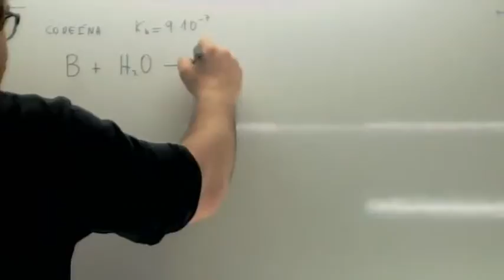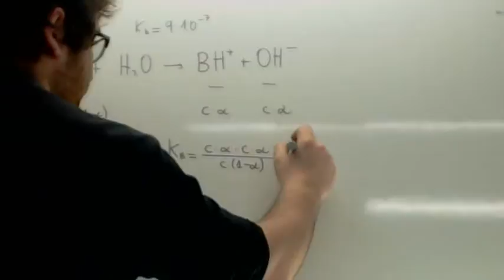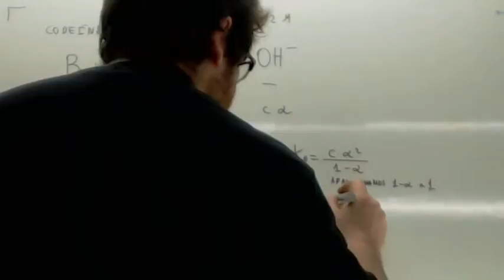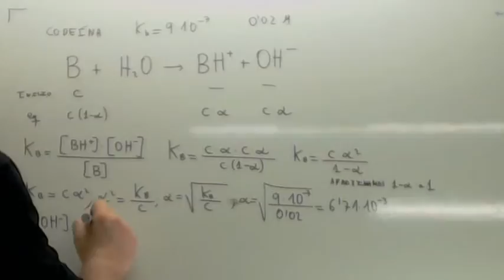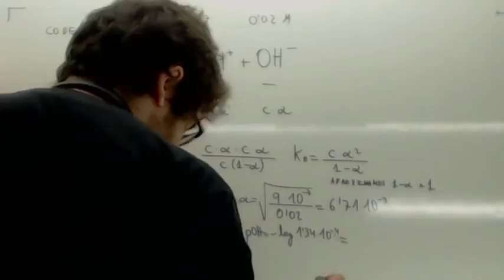Base debil Usero